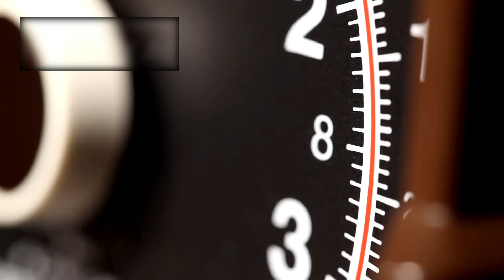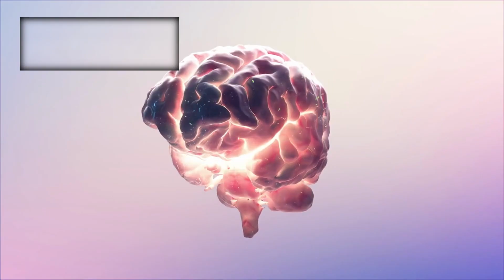James Webb Telescope Announces the True Scale of the Universe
For centuries, humanity has gazed at the night sky, believing we understood its vastness. We charted stars, mapped galaxies, and even dared to calculate the number of worlds beyond our reach. Yet every time we thought we had grasped the scale of the universe, reality proved us wrong. And now, the James Webb Space Telescope has delivered its most staggering revelation yet. With a single image—an image that stretches across 13.5 billion years of cosmic history—Webb has forced scientists to confront the possibility that the universe is not only larger than we imagined, but infinitely more complex, more ancient, and more populated than any theory dared to predict. This is not just a discovery. It is a redefinition of everything we thought we knew about our place in the cosmos.